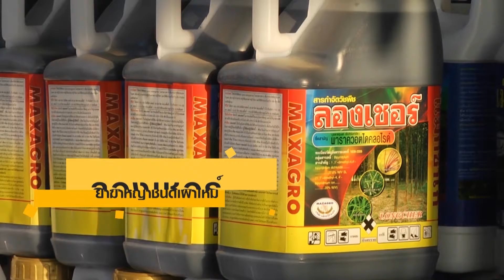สารสังเคาระห์ในไม้ดอกไม้ประดับ ตอนที่1(เกษตรแม็กซาโก้)คุยเฟื่องเรื่องเกษตร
การใช้สารสังเคราะห์ เพื่อดูแลและเพิ่มผลผลิต ในไม้ดอกไม้ประดับ